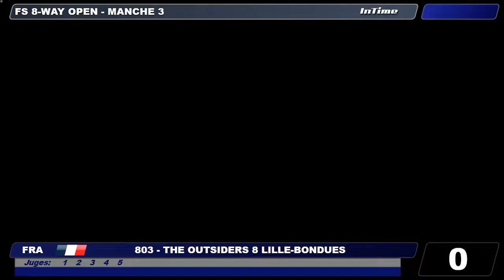803 3 The Outsiders 8 Lille Bondues Championnat de France du 31 juillet au 4 août 2019 Vichy VR